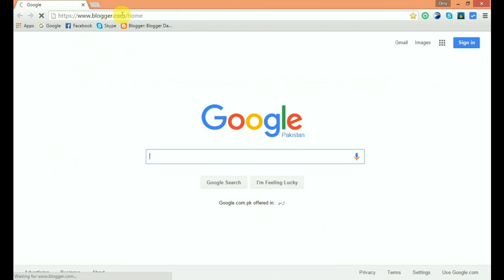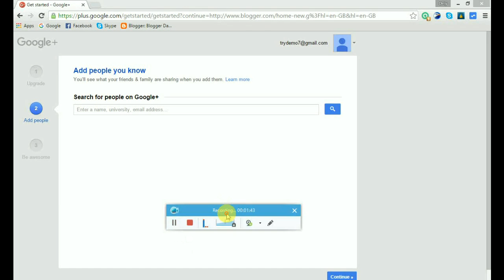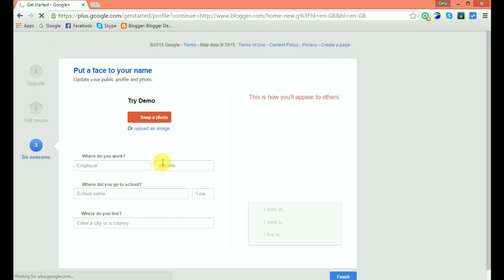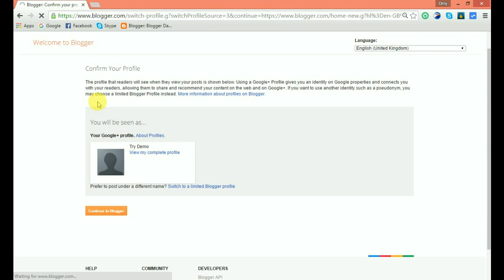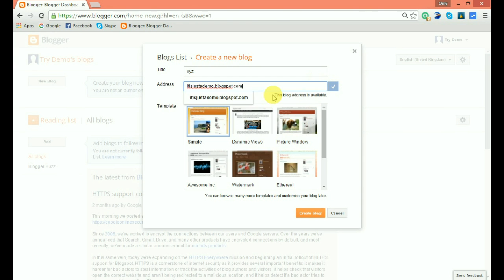How to Make A Free Website with Free Domain and Hosting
How to Make A Free Website/Blog with Free Domain and hosting and earn money online through Google Adsense After Structuring your blog and Posting Some Unique articles.